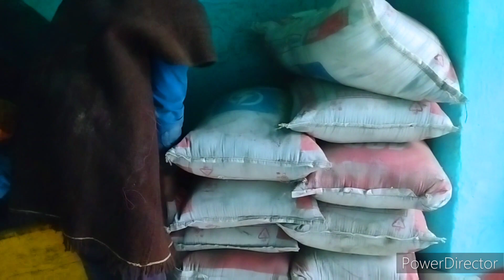ajkl sabhi log gobar dalne me lge h।। hm 500rupye dayadi me lge h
video dekne k liye bahut bahut dhnywad ap logo ka।। agr video k bare me ap log koyi sujaw dena chahte h to jarur de
me sandeep mukhmaal milta hu ap logo ko agli video me
rishbapanth.ka car exchident kese huwa
hamre ganv ki holi ।। दिन याद ओलाhappyholi
@Namsteuk ,@no copiright gdwali song copiright free song gdwali # amit bhai gadi kisko de ra#pahadibyo#shortvideo
पहाड़ी ब्यो ।।paha#amit.negi.vlogs#amit#pahadi byo
di sadi#youtube
bhai ki sadi ।।pahadi byo#youtube
pahadi byo ।।pahadi doli vidayi#pahadi byo#sadi#pahadisadiपहाड़ी मेहंदी ।।pahadi byo#pahadi झांजीyoutube lifestylevlog shortvideoपहाड़ी जीवन ।।pahadi sadi#youtube
पहाड़ी खेती बाड़ी ।।sadi k card#lifestylevlog
अब आयेंगे गाड़ गदेरे ।। चंडिका माता मंदिर बन राyoutube
पहाड़ी जीवन।। bandyo dyapta#youtube lifestylevlog uttrakhandएक और शादी की लकड़ियाँ लाये।। dhni bhai ki sadhi#gantantrdiwas
sadi ki ful tayari।। गणतंत्र दिवस की ढेर सारी सुभकामनायेyoutube

dosto sabse pahle to ap sabhi logo ko 26 जनवरी gantantrdewas ki hardik subkamnaye and badhayi
dosto me apka bhai sandeep mukhmaal swagt krta hu apne YouTube chanal mukhmaal vlog me to dosto kese ho ap sabhi log dosto apko video achi lgi ho to like kre cament kre or chanal ko sabscribe kro dhnywad
love marrige cut coupl video
love marrige k 4sal bad
love marrige cut coupl love story
love marrige couple tok tok video
love marrige couple indian
love marrige couple Uttrakhand rudraprayag agustyamuni
love marrige co